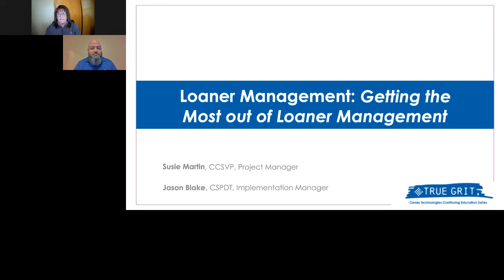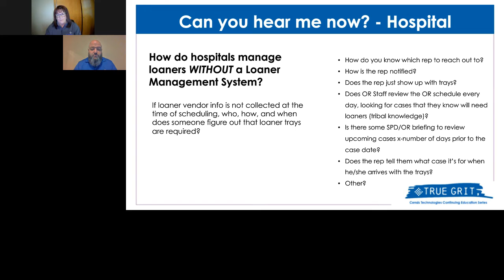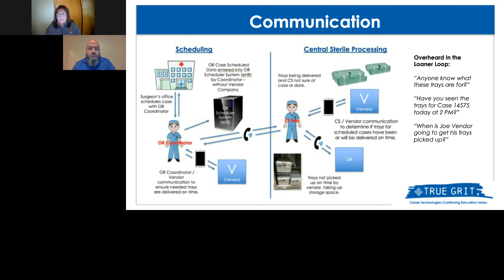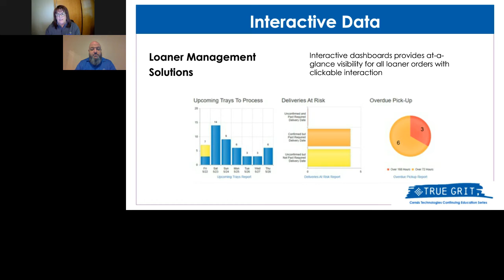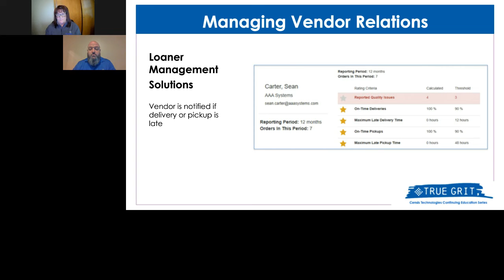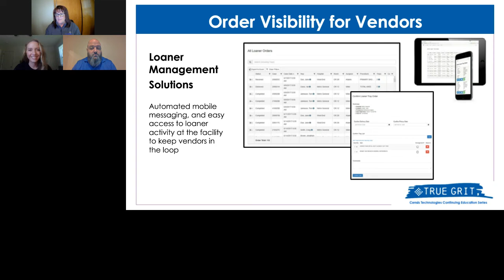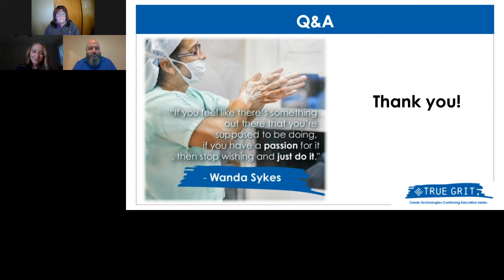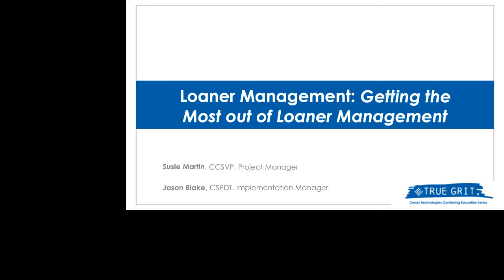Webinar | True Grit Series: Loaner Management - Getting the Most out of Loaner Management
Jason Blake and Susie Martin talk about how to get the most out of Loaner Management.

The objectives of this presentation are:
-Understanding pain points a hospital may experience without Loaner Management
-Understanding the benefits of Loaner Management
-Solution for Loaner Management